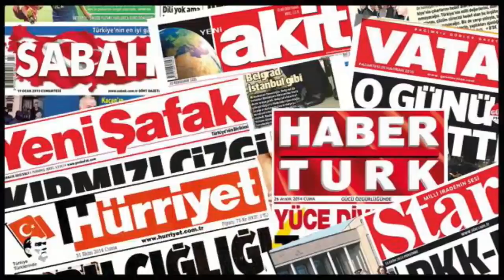[20/11/2018] Daily Latest Video News